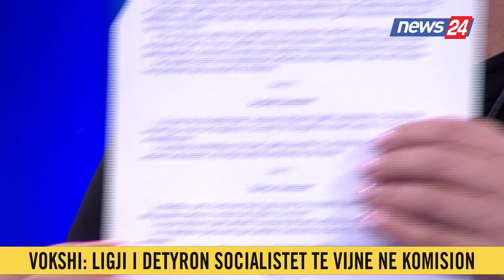Vokshi: Nuk bëj ftesa kortezie! Socialistët i detyron ligji që...